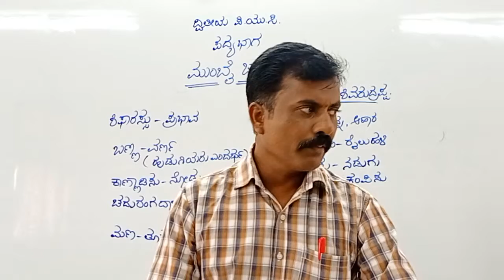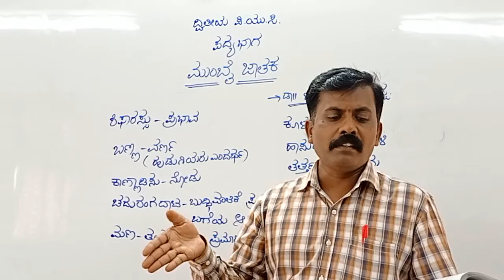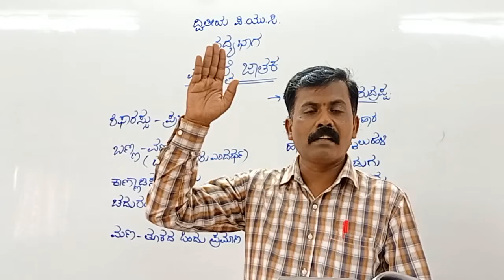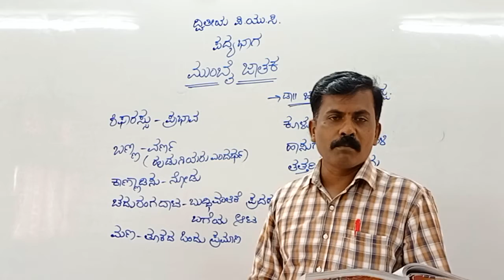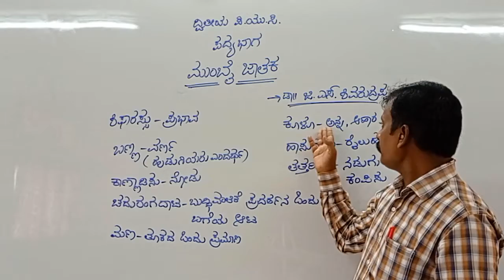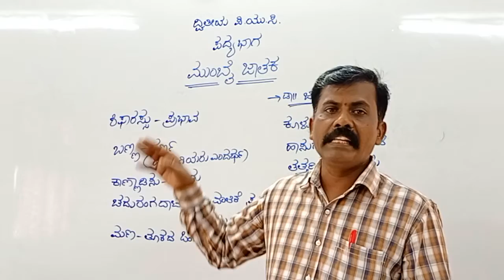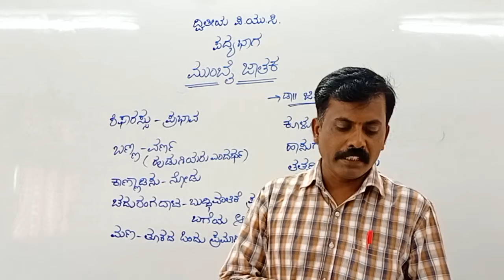Sanmarg pu college/2nd puc kannada Poem 8 part3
2nd puc kannada Poem 8 part3